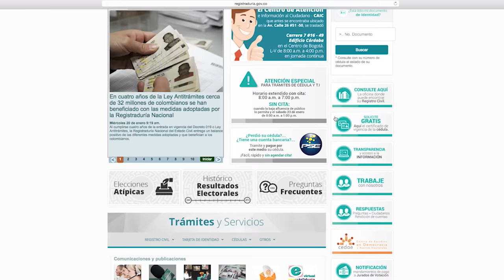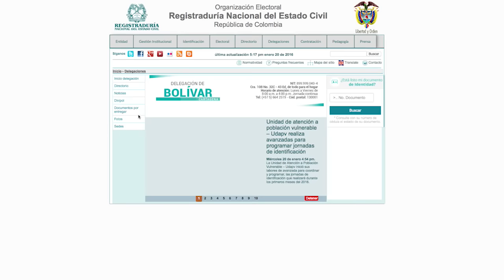Visita del Registrador Nacional al Gobernador de Bolivar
La interinstitucionalidad, un eje central del Gobierno del Bolívar Sí Avanza